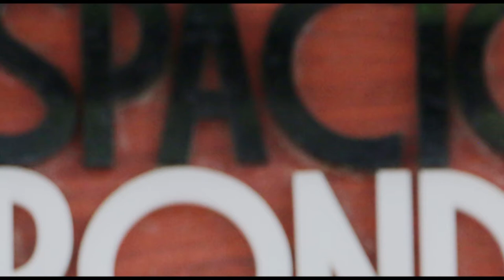Art Time. del 16 de Junio al 5 de Julio. Espacio Ronda.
Vídeo de la exposición Art Time, principalmente de obra abstracta. Del 17 de juio al 5 de julio, 2021
INAUGURACIÓN: Jueves 17 de julio, 19.30 – 21.30 h.
Visitas: lunes a domingo 10:00-14:00 y 17:00-21:00 h

«ART TIME» Exposición colectiva de Pintura y Escultura de artistas del S.XX. Muestra que reúne una selección de trabajos de diversos artistas con la abstracción como denominador común, entendiendo este concepto como resignación de la realidad. Como ya es sabido el Arte, la filosofía y la ciencia son disciplinas que se desarrollan en lo abstracto. La abstracción es la que genera las ideas, las nociones abstractas supondría las nociones subjetivas de la interpretación visual, en el pensamiento científico. Los procesos de abstracción son el juego de la estética, de la forma, del ritmo, el color y la textura. atravesada por la sensible mirada y reinterpretación del artista. La diferencia está significada por la mirada del espectador, dado que la figuración parecería darnos una definición certera de la imagen cuando no siempre resulte de esa manera. Por eso el arte siempre es abstracto pues está siempre sujeto a la subjetividad interpretativa de quien lo observe. No es que tenga diferencias conceptuales profundas con la figuración, pero si hay una relación mayor con un proceso intuitivo. Art Time, muestra principalmente abstracta con 7 pintores y un escultor, en la que artistas con distinta caligrafía, con distinto recorrido y diferentes pensamientos nos ofrecen el deleite de contemplar sus obras. Esta muestra nace en un momento en que más que nunca hay que dejar impreso en la retina que los tiempos que vivimos son tiempos de arte. Tiempos de asentar, de reforzar y valorar, «Las Artes» en todas sus disciplinas. Tiempos de arte, tiempo de artistas, ese orden desordenado de la abstracción. Ese tiempo de crear que no cesa. Ese proyecto de futuro, que es el arte. Gema Abad Comisaria de exposiciones

EDICIÓN: Méndez Lobo
MÚSICA: AcousticMediation 2 y RunniingWaters. Y Méndez Lobo Ría de Huelva y Volando